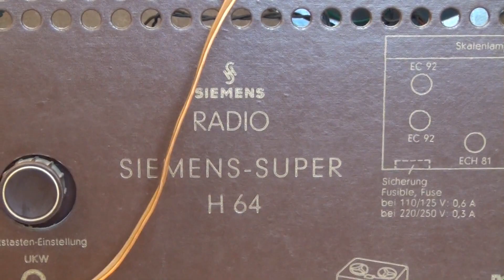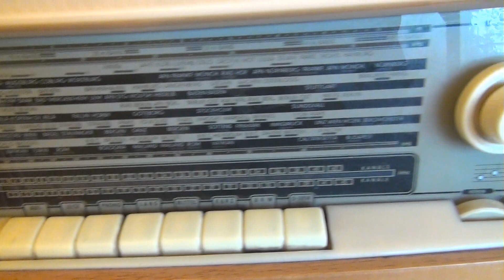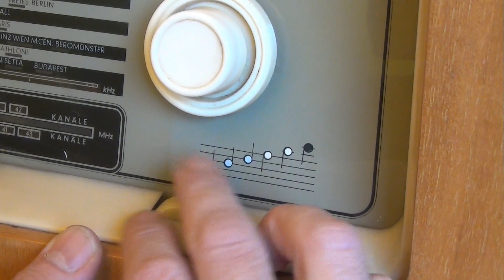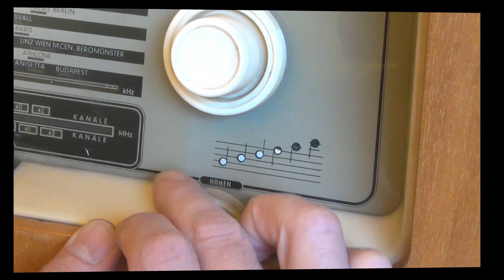Functional testing Old Radio Siemens super H-64.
Funktionsprüfung Siemens  super H64 Röhrenrradio
 Baujahr 1956/57
Country:  Germany

Radio Siemens super H-64.
Manufacturer / Brand:  Siemens; D (S.& Halske / S. Electrogeräte)
Year: 1956/1957 Category: Broadcast Receiver - or past WW2 Tuner
Valves / Tubes 8: EC92 EC92 ECH81 EF89 EM80 EF80 EABC80 EL84
Main principle to an articleSuperheterodyne (common); ZF/IF 460/10700 kHz
Tuned circuits 8 AM circuit(s)     13 FM circuit(s)
Wave bands Broadcast, Long Wave, Short Wave plus FM or UHF.
Details
Power type and voltage Alternating Current supply (AC) / 110; 125; 220; 250 Volt
Loudspeaker 5 Loudspeakers
Power out 5 W (unknown quality)
from Radiomuseum.org Model: H64 - Siemens; D S.& Halske / S.
Material Wooden case
Shape Tablemodel with Push Buttons.
Notes UKW-Ortssendertaste; drehbare MW/LW-Ferritantenne. Höhenregister mit Bandbreitenregelung auf 1. ZF Stufe.
Net weight (2.2 lb = 1 kg) 12.7 kg / 27 lb 15.6 oz (27.974 lb)
External source of data Erb
Source of data HdB d.Rdf-& Ferns-GrH 1956/57